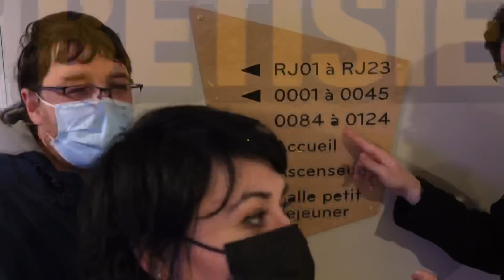LA MEILLEURE ATTRACTION À SENSATION DE DISNEYLAND PARIS ?! VOICI LE CLASSEMENT DES ABONNÉS !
Coucou La Compagnie ! J'espère que vous allez bien ? aujourd'hui je vous propose la meilleure attraction à sensation de Disneyland Paris ? Voici le classement des abonnées !
Entre Big Thunder Mountain, The Hollywood Tower Hotel ou encore RC Racer, quelle attraction de Disneyland Paris sortira vainqueur?

N'hésitez pas à commenter cette vidéo si vous n'êtes pas d'accord ! n'hésitez pas à me dire si vous souhaitez d'autre classement.
N'hésitez surtout pas si cette vidéo vous a plu, de la liker, la commenter et pourquoi pas la partager.
Nos réseaux :
Sur ceux des bisous la Compagnie ! et à très vite pour un autre classement.